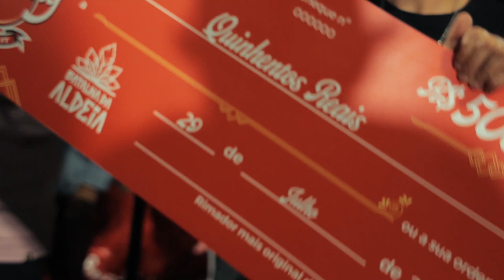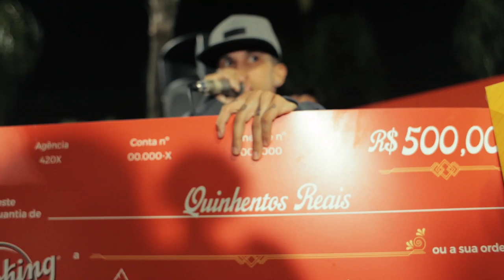SALVADOR X REFEL | GRANDE FINAL | 155ª Batalha da Aldeia | Barueri | SP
CONFIRA 40 GRAUS  🔥